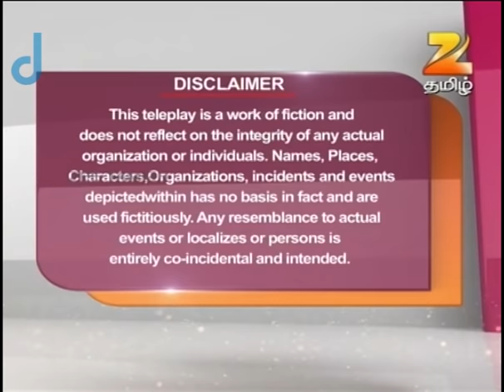Jodha Akbar - Full Ep - 352 - Jalaluddin Akbar, Jodha Bai - Zee Tamil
A period drama set in 16th century India, Dzhodkha i Akbar: istoriya velikoy lyubvi depicts the timeless love story of the valiant Mughal emperor Akbar and his fiery Rajput wife Jodha. A marriage of convenience and a step towards strengthening political ties, Jodha and Akhbar embark on a new journey together. The show portrays the political situations in the 1500s, the wars which had taken place during that time, Akbar's relationship with his family members and subjects, and what made Akbar get the title of Jalaluddin'.

Show Name : Jodha Akbar
Producer/Star Cast : Ekta Kapoor, Rajat Tokas, Paridhi Sharma
Episode No : 352